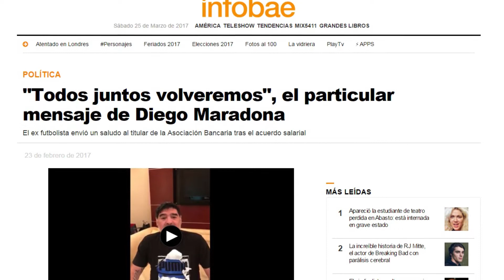Maradona impulsa el regreso del peronismo al poder.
Diego desde Dubai anuncia: ¡Volveremos!